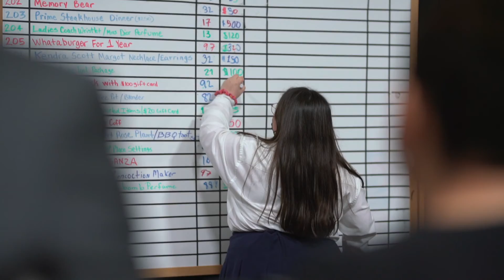JDA Noche de Rosas Gala 2022